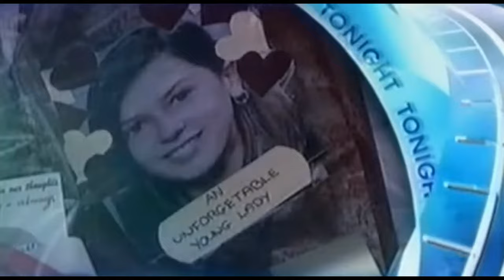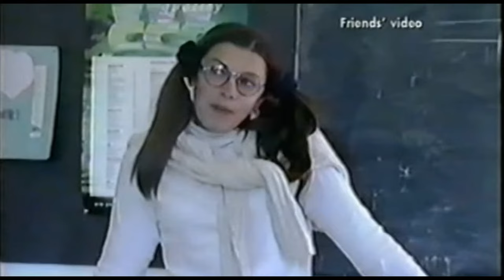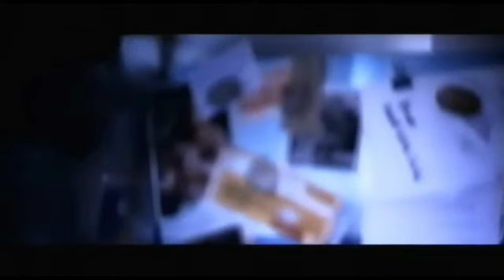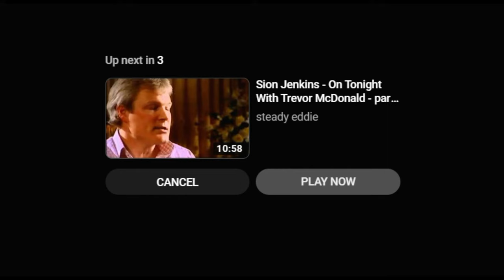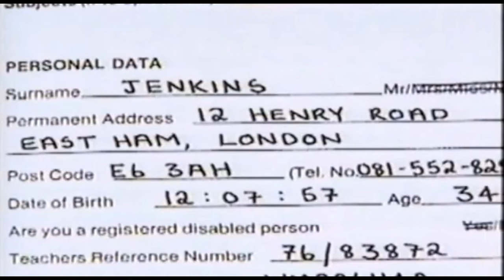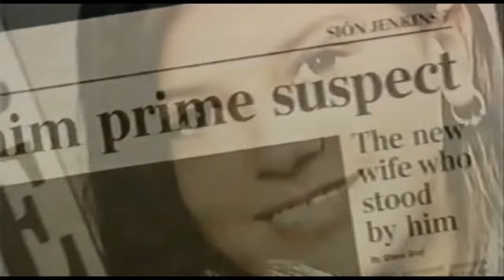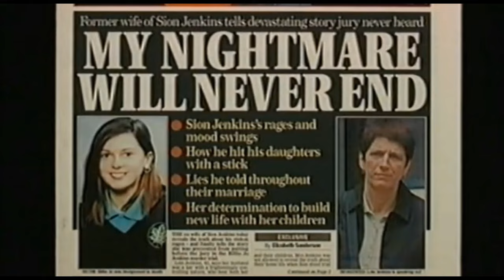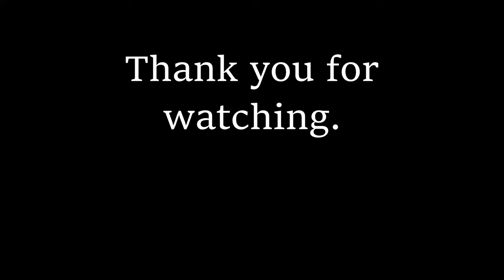Sion Jenkins interview | Who killed Billie-Jo Jenkins? Sean Jenkins _ Shaun Jenkins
The link to the new 8-part podcast is here.

This content is shared with Naomi's Channell permission,